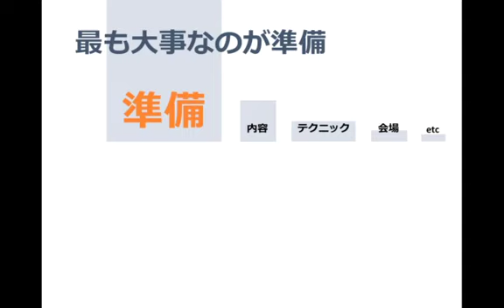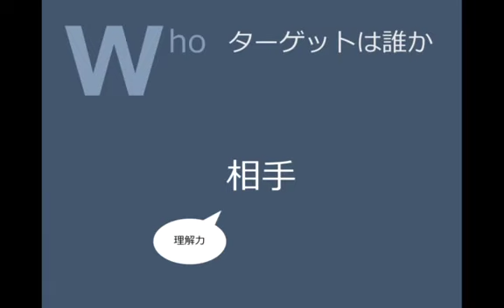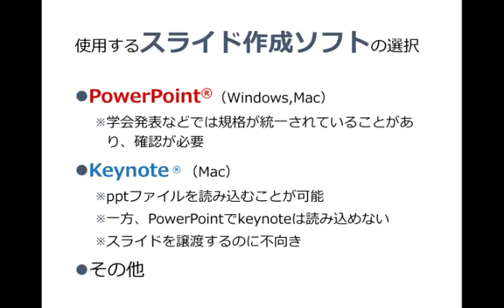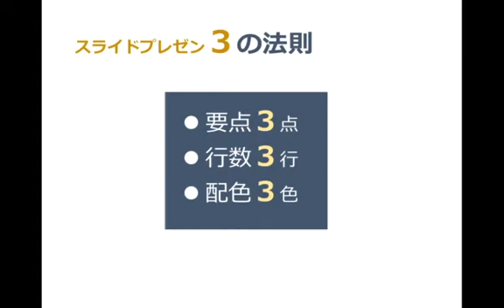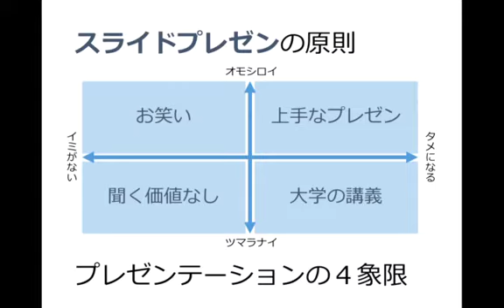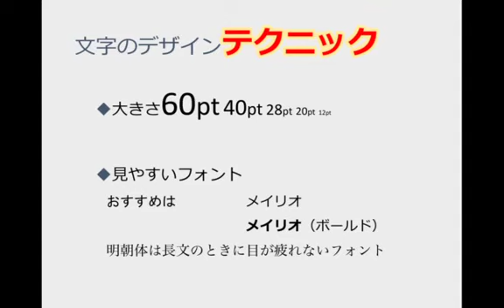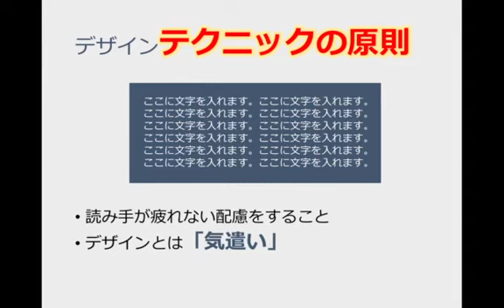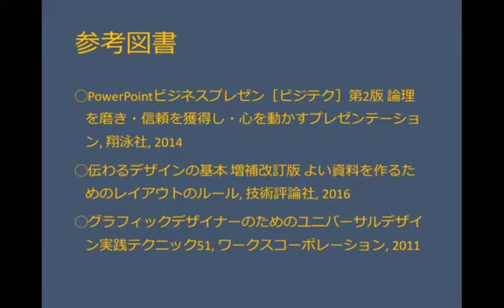EMAスクリーンキャスト第7回 「プレゼンテーションとスライド作成のコツ」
今回は「プレゼンテーションとスライド作成のコツ」です。
ERでは切っても切り離せない存在であるプレゼンテーション。
少しでもストレスなくできるようになりたいですよね。
スライド作成についても目からウロコの情報がいっぱい！